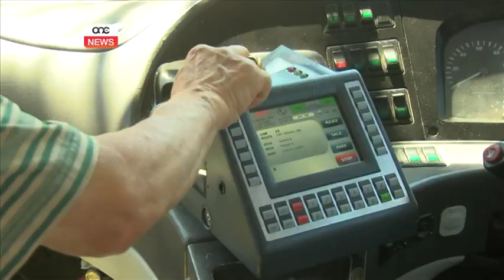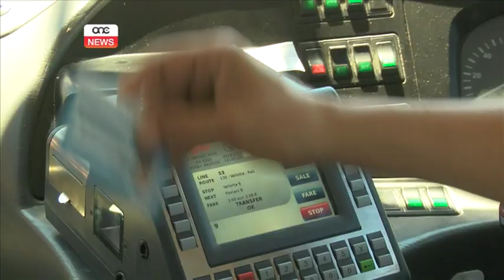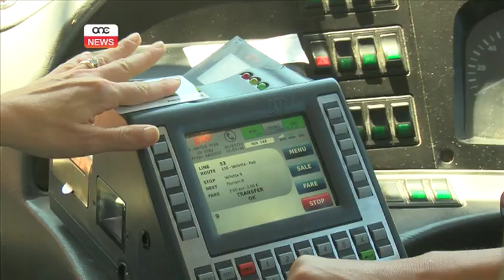Bidu sodisfaċenti għal tal-Linja Card.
L-ewwel ta’ Lulju ġab miegħu pagna ġdida għat-trasport pubbliku f’pajjiżna, hekk kif mil-lum bdiet topera tal-linja card. Kif mistenni, it-transazzjoni kienet waħda li qanqlet reazjonijiet diversi, għalkemm ġeneralment pożittivi.